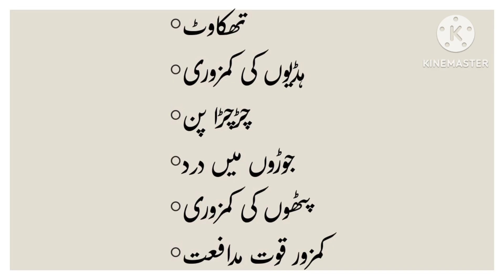Vitamin D Deficiency|Symptoms of Vitamin D Deficiency|Vitamin D SoftGel Capsules|Vitamin D Injection